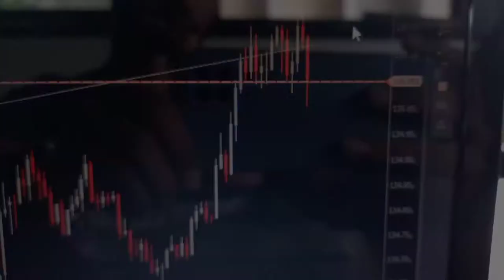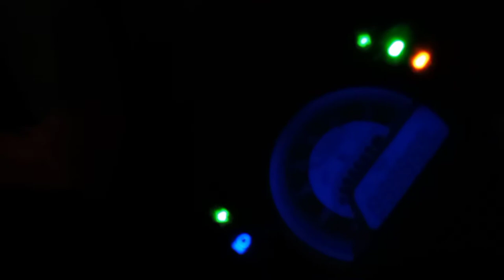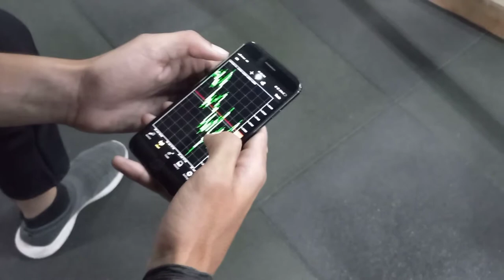Cutting phase Day 2 vlog | chest/triceps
Back To Cutting phase  1 | cutting diet+workout+ trading 200$ profit|

Cutting phase Day 2| chest/triceps |

Day in a life of athlete
Day in a life of vloger
Fitness vlog
gym vlog
workout motivation
entrepreneurs
short
YouTube india
how to make daily vlog
short vlog
spend a day with me
leg workout
workout routine